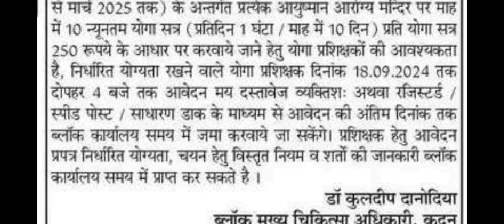59 आयुष्मान आरोग्य मंदिर में निकली योग की भर्ती // ayushman arogya mandir yoga jobs // latest yoga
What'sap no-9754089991